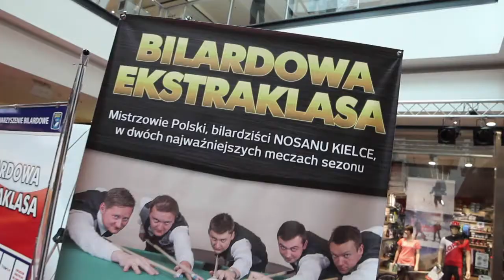Bilardowa Ekstraklasa PZBil 2014 - V kolejka